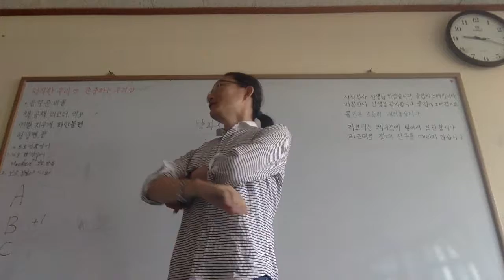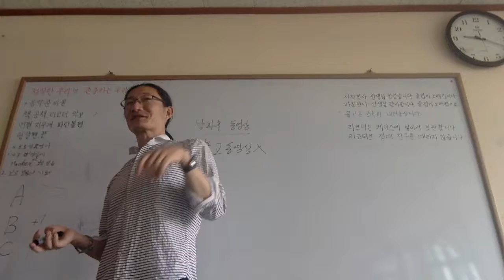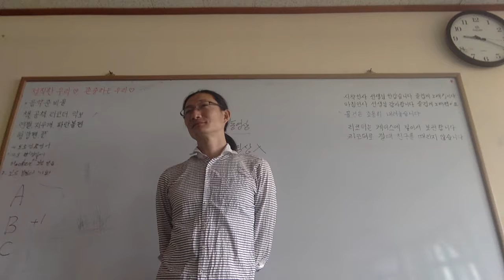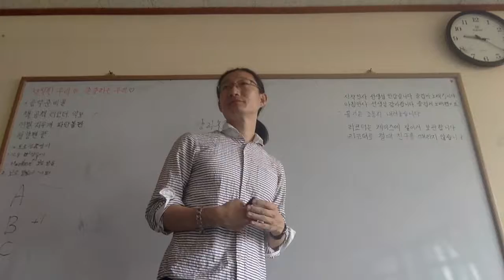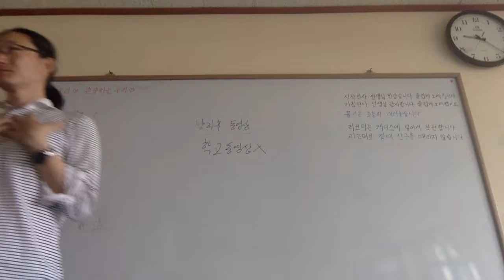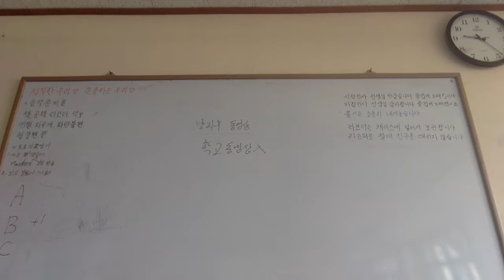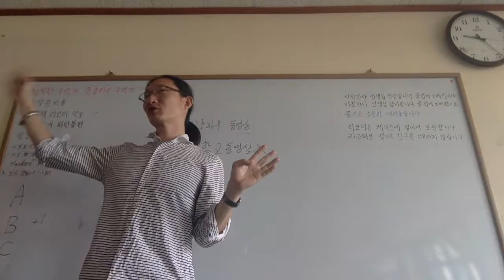Capt Jang English 연세교육 C초등학교 Twinkle Twinkle Little Star 잘 따라부르는 저학년